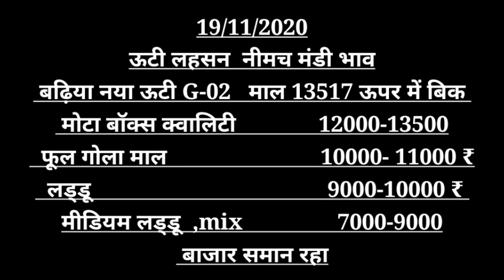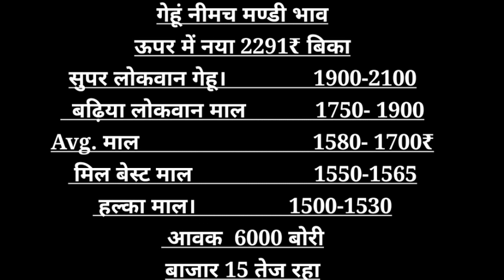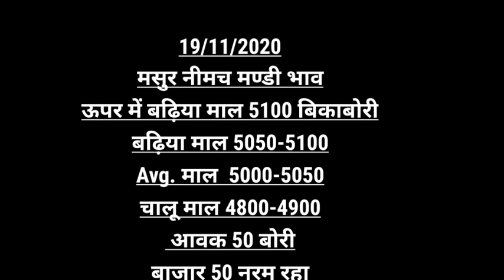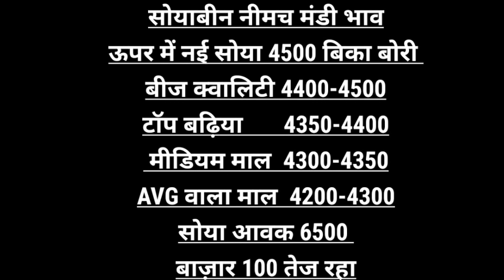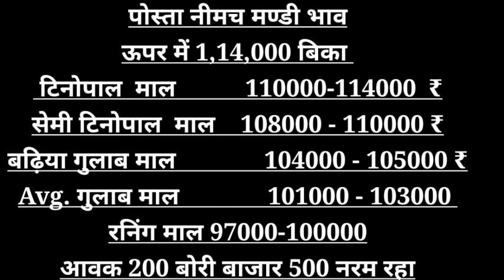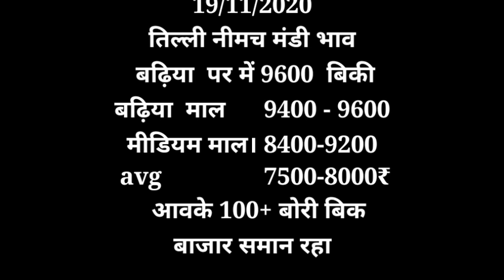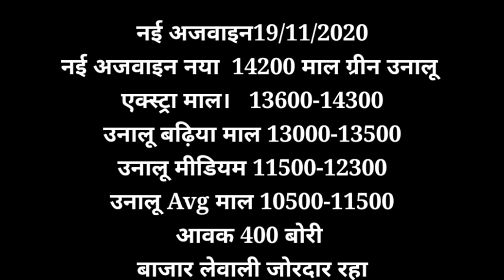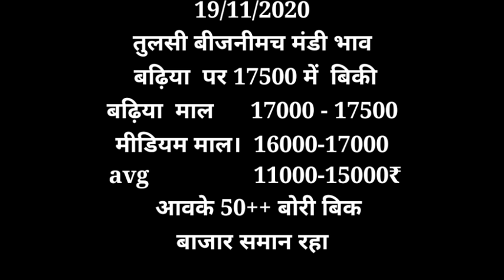नीमच मंडी का भाव 19-11-20 , Mandi Rate, Nimach mandi bhav, nimach mandi ka bhav in hindi 2020